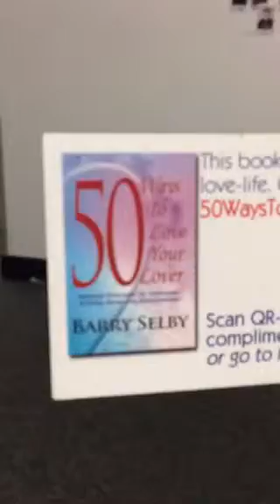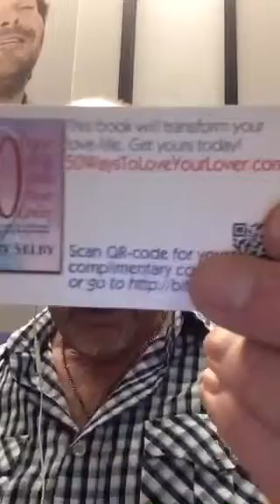❤️❤️ lovescope: Never Settle! ❤️❤️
Santa Monica
Live viewers: 36